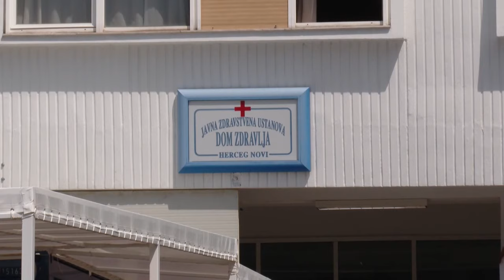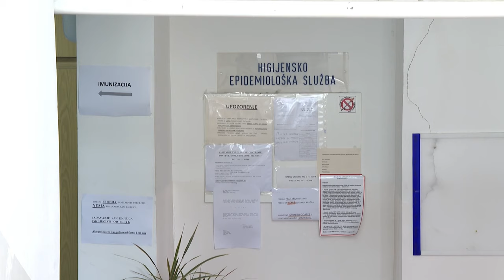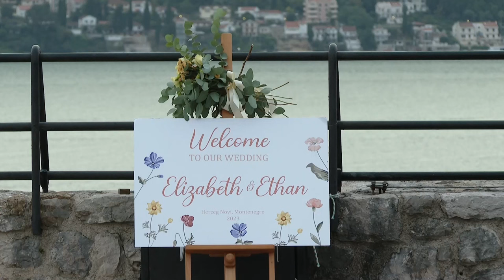RTHN - Novsko jutro 26.10.2023. S. Lepetić; P. Vujnović i Š. Živković; Z. Savković; D. Ivanovski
Gosti:

- Stevan Lepetić - Advokat
- Predrag Vujnović - Predsjednik srpskog kulturnog centra Karađorđe
- Špiro Živković - Sveštenik
- Zoran Savković - Predsjednik MZ Igalo
- Dušan Ivanovski - Vaterpolo trener